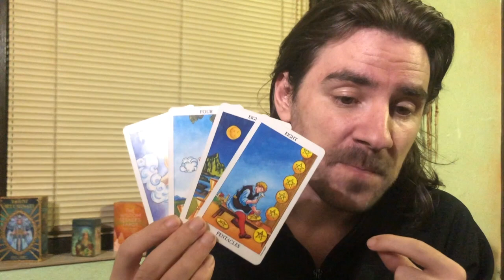LEO! SUCCESS! BUT NOT EXACTLY HOW U WANTED IT TO BE! August 24-30 2020 Weekly Tarot Reading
Get my 12 hour Major Arcana Tarot Course, and a FREE LIVE 1 HR TUTORIAL WITH ME and learn how to read tarot for yourself and others